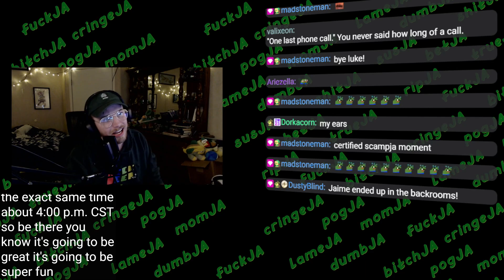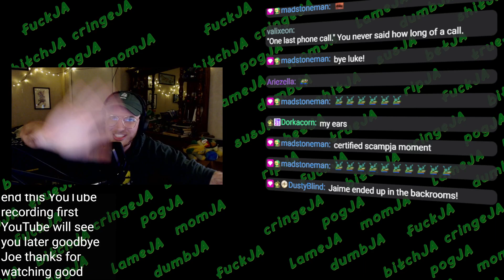Lethal Company - Crowd Control Part 1